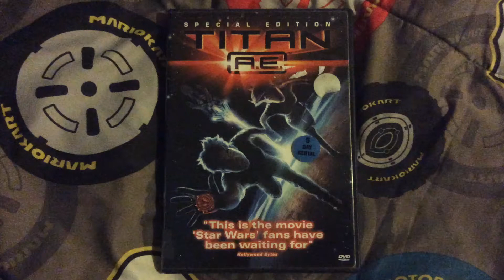DVD Update for March 13, 2021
I got Titan A.E. on DVD at the thrift store. Enjoy!